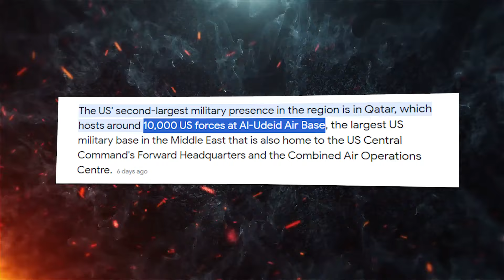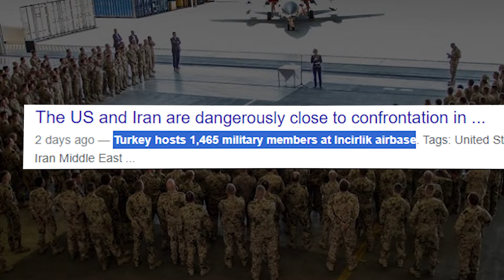Tensions Rising: US and Iran's Middle East Operations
In this comprehensive analysis, we navigate the intricate web of military, political, and strategic moves by both the United States and Iran within the volatile region. Discover the key areas where these two influential players operate and explore the historical context that has led to the current state of tension.

From the Strait of Hormuz to Syria, and from Iraq to the Persian Gulf, this video provides insights into the power dynamics and potential flashpoints that could impact global stability. We examine the various interests at play, the regional alliances formed, and the challenges faced by both nations as they pursue their goals in this complex arena.

Whether you're a student of international relations, a geopolitics enthusiast, or simply someone seeking a deeper understanding of the Middle East, this video offers valuable insights. Join us in uncovering the intricacies of "Tensions Rising: US and Iran's Middle East Operations." 🌐🌎🌆

Welcome to Breaking Today, your go-to source for all the latest news and updates from around the world. Our mission is to keep you informed, engaged, and up-to-date on the most important stories that matter today.

At Breaking Today, we believe in the power of knowledge and the importance of staying informed in our fast-paced world. Our dedicated team of journalists and researchers works tirelessly to bring you accurate, unbiased, and comprehensive news coverage on a wide range of topics, including politics, technology, science, business, entertainment, and more.

Whether you're looking for breaking news, in-depth analysis, or thought-provoking features, our channel has you covered. We strive to provide context and perspective to help you understand the stories behind the headlines.

Join us on this journey to explore the ever-evolving landscape of current events and global affairs.
Stats
Joined Sep 2, 2023

💡 Top 5 News Video Channels I am Inspired by:

✅ Channel 1 BBC News
✅ Channel 2 WION
✅ Channel 3 CNN
✅ Channel 4 NBC News
✅ Channel 5 Global News